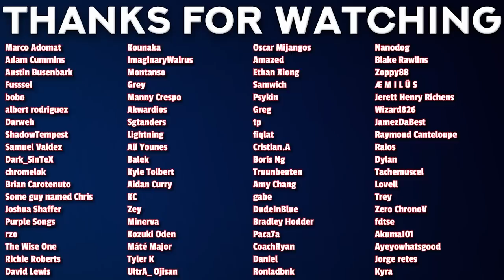CAN'T GET CRAZIER THAN THIS | My Hero Academia S7 Episode 10 REACTION!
00:00 - Intro
00:34 - Reaction
13:33 - Review